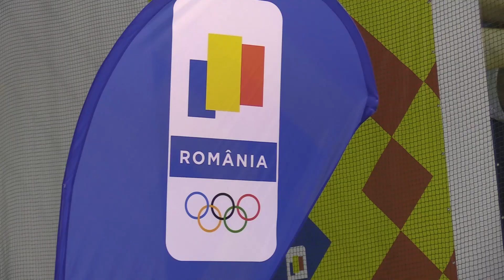Start editia 2018-2019 a Gimnaziadei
George Boroi, secretarul general al Comitetului Olimpic si Sportiv Roman, si Catalina Ponor, tripla campioana olimpica la gimnastica artistica, au fost alaturi de elevii scolilor finaliste la festivitatea de deschidere